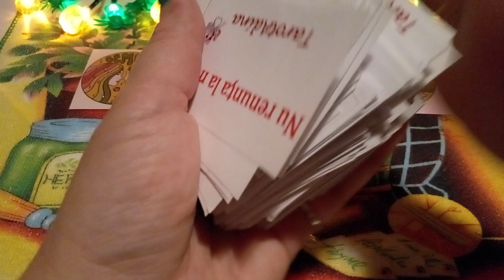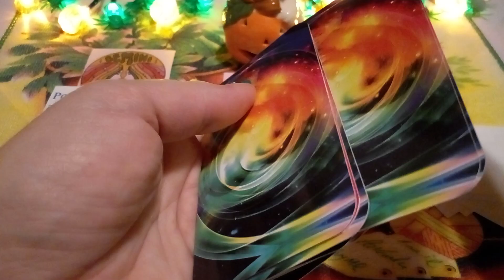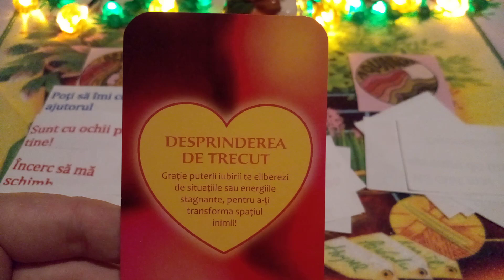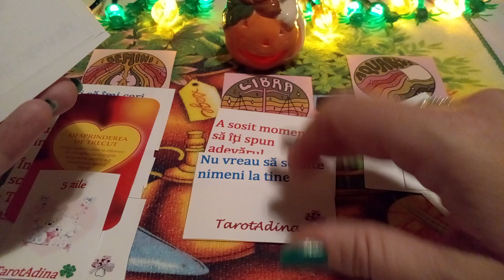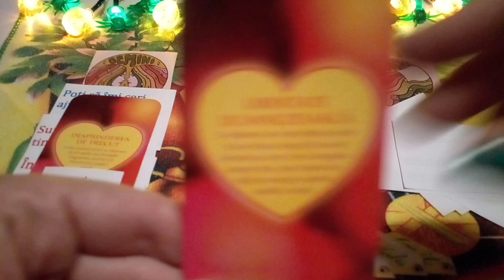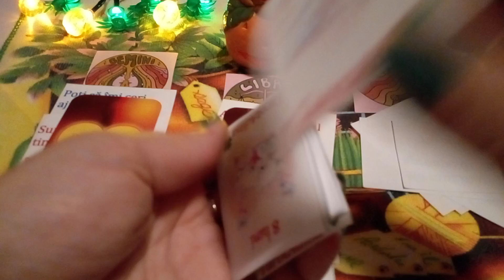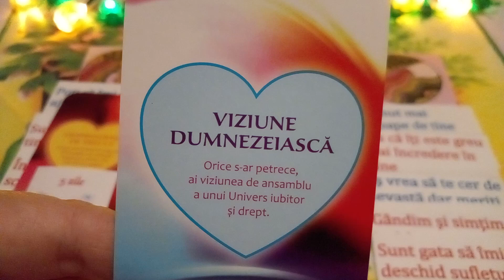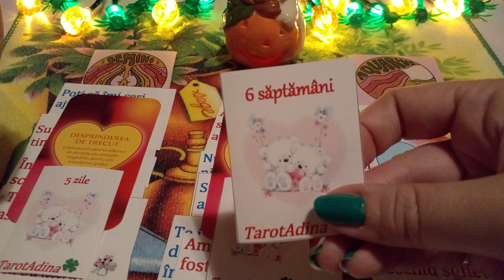Zodiile de Aer 🦋 Gemeni Balantă Vărsător 🌞 Mesaje de la persoana iubită 🧡🧡🧡